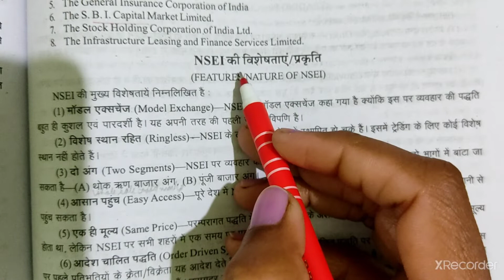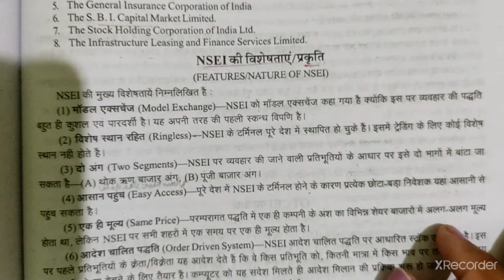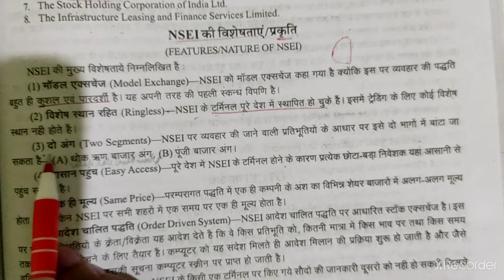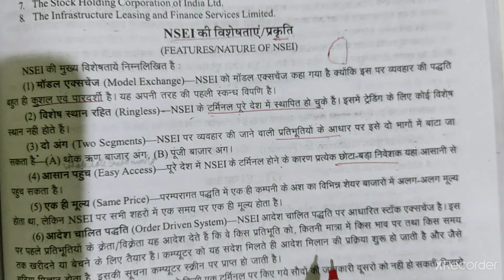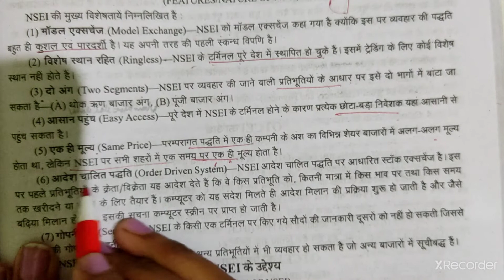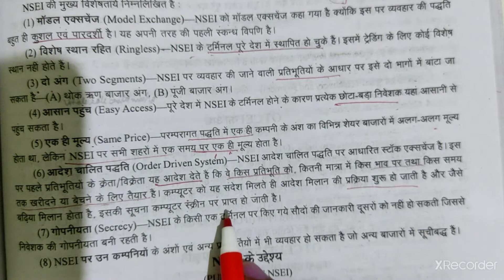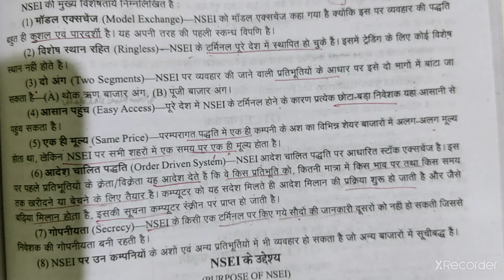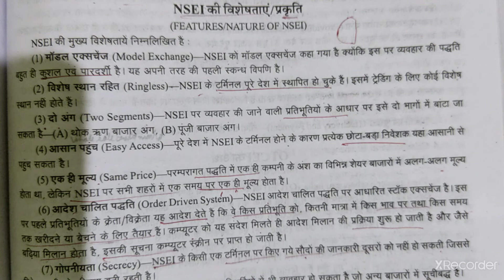Class 12th UP Board- भारत के नेशनल स्टॉक एक्सचेंज की विशेषताएं Features Of NSEI.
Explaining various features of National Stock Exchange Of India(NSEI) from Class 12th UP Board Business Studies.
Link of भारत का नेशनल स्टॉक एक्सचेंज (Meaning)
link of स्कन्ध-विपणि के कार्य
link of स्कन्ध-विपणि- अर्थ एवं विशेषताएं